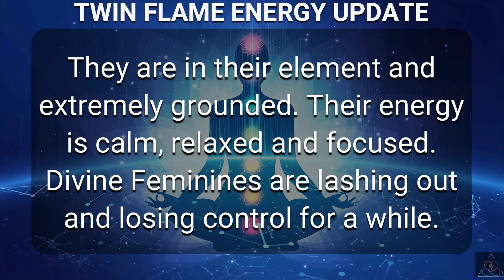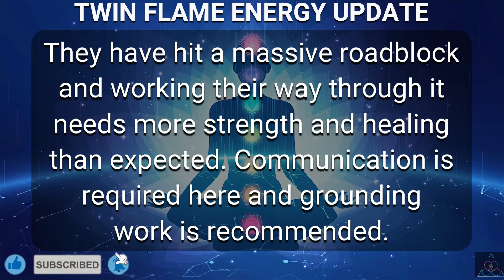DM to DF 💌 Twin Flame Energy Update Today For First Wave 🔥💗😍💖❤️💕💞🥰💓😘💝Twin Flame Reading